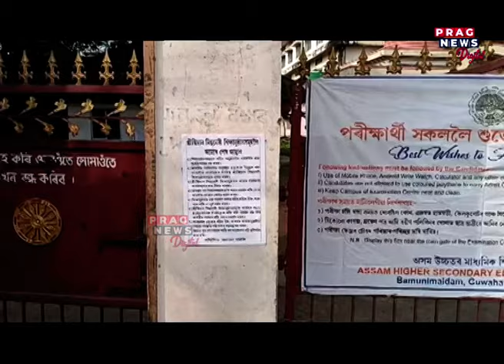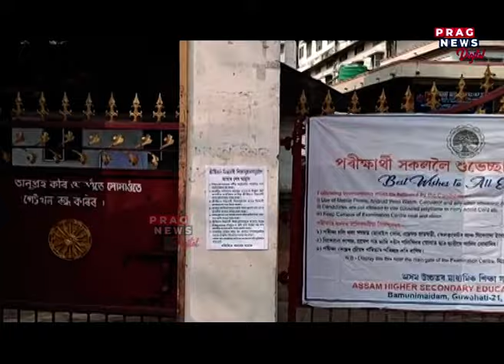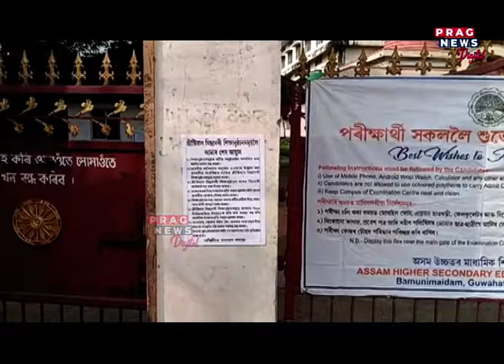Warning to Christian missionary institutions, fear-threatening poster on the walls... Watch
Warning to Christian missionary institutions, fear-threatening poster on the walls of educational institutions, Watch